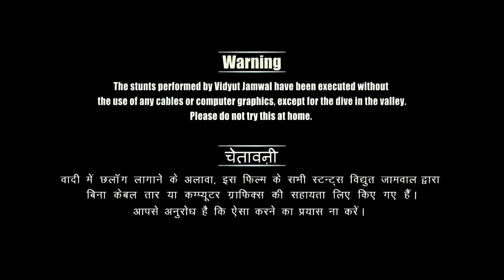Commando Official Trailer - Vidyut Jamwal & Pooja Chopra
The film is a high-octane, action-packed thriller starring Vidyut Jamwal who plays a trained Commando and Pooja Chopra who plays a young girl on the run. The story is set against the rugged terrains of the north and showcases action like never before.

Commando releases in cinemas on 12th April, 2013.

Commando:

Genre: Action

Cast: Vidyut Jamwal, Pooja Chopra, Jaideep Ahlawat
Director: Dilip Ghosh